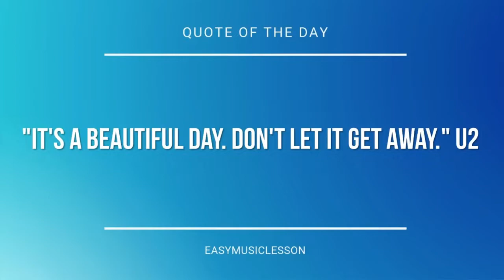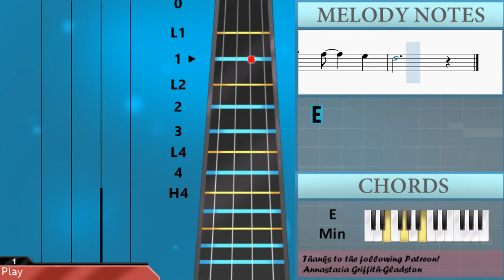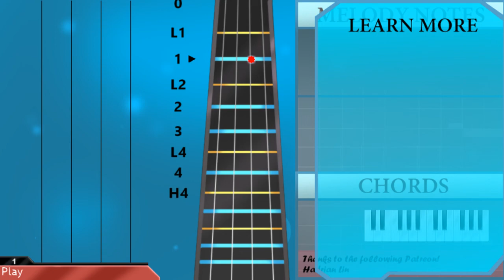How to play Primal Dialga (Pokemon) by Hideki Sakamoto on Viola (Tutorial)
The easiest way to learn how to play Primal Dialga (Pokemon) by Hideki Sakamoto on the viola. It's a viola tutorial for Primal Dialga (Pokemon) by Hideki Sakamoto.

EasyViolaLesson teaches you to play the your favorite instrument, through easy and simple animation so that you too can learn how to play Primal Dialga (Pokemon) by Hideki Sakamoto on the viola easily. A viola tutorial with visual animation graphic.

Chords of Viola arrangement:
C Maj   D Maj   B Min   A Maj   C Maj   D Maj   E 7 Sus 4   E 7 Sus 4
C Maj   D Maj   E Min   D Maj   C Maj   D Maj   E Min   D Maj
C Maj   B Min   E Min   D Maj   C Maj   B Maj   E Min   D Maj
C Maj   B Min   C Maj   D Maj   B Min   E Min   C Maj   G# Dim
B Sus 4   B Maj   C Maj   G Maj   A Min   G Maj   C Maj   D Maj
B Maj   E Min   G Maj   A Maj   B Sus 4   B Maj   C Maj   D Maj
B Min   E Min   C Maj   D Maj   B Min   E Min   C Maj   D Maj
B Min   A Maj   C Maj   D Maj   E 7 Sus 4   E 7 Sus 4   C Maj
D Maj   E Min   D Maj   C Maj   D Maj   E Min   D Maj   C Maj
D Maj   E Min   D Maj   C Maj   D Maj   E Min

Melody notes of Viola:
E4 F#4 G4 A4 B4                         A4 G4
E3
G3
F#3           E3           D3
E3
E3
E4
D4
C#4               A3
F#3
A3               G#3
D4
C#4               E4
D4               C#4
B3               A3
D4
C#4               A3
F#3
E3               A3
F#3
A3       D4   E4     G4     F#4
D4
A4           G4           B3
B4           B4 C5 B4     A4     G4
A4           A4 B4 A4     G4     F#4
E4           E4 G4 F#4     E4     D4
B3                     B3
G4           F#4 G4 A4           G4 A4
B4                     B3
B3                         B3
C4     E4     B4   A4         D4
D4     F#4     C5   B4         G4
B4                     B3
G4               G4     F#4     E4
E4     D4     B3   G3         A3 B3
C4           A3   A3     G3     A3
D4     C4     D4   B3         G3 A3
B3           D4   C#4     B3     A3
B3                     B3
B4
B3                     E4 F#4 G4 A4
B4                     E4 F#4 G4 A4
E3
G3
F#3           E3           D3
E3
E3
E4
D4
C#4               A3
F#3
A3               G#3
D4
C#4               E4
D4               C#4
B3               A3
D4
C#4               A3
F#3
E3               A3
F#3
D4
A4           G4           F#4
E4